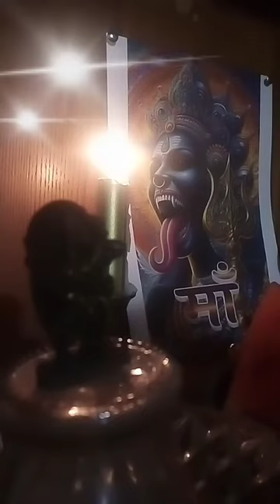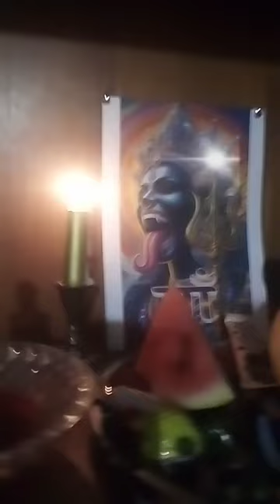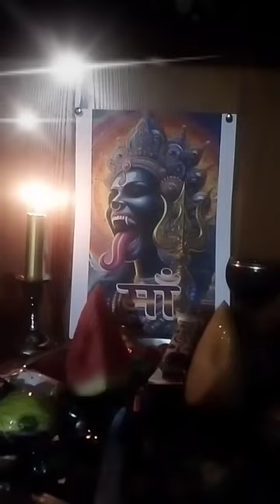Devi pooja . Abhishekha .18 09 .2024